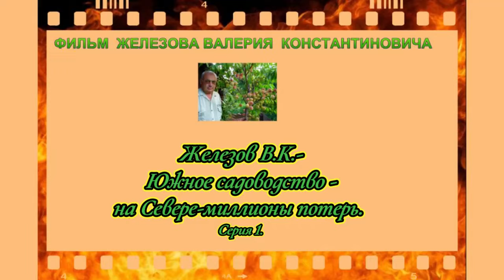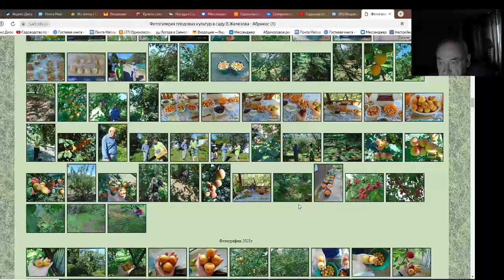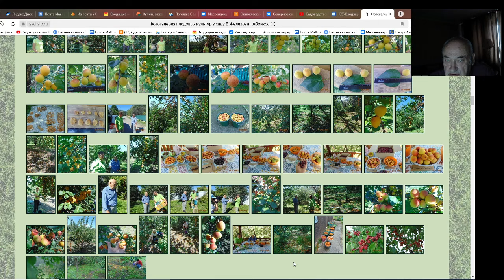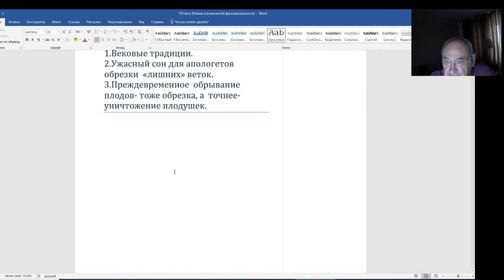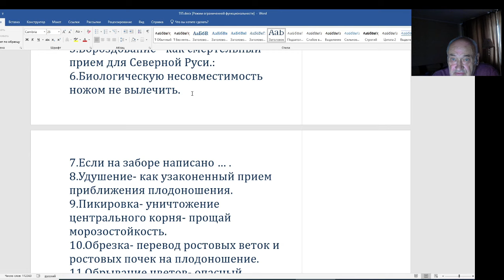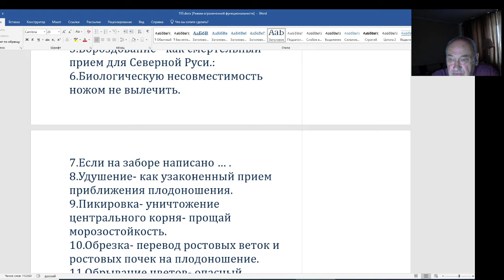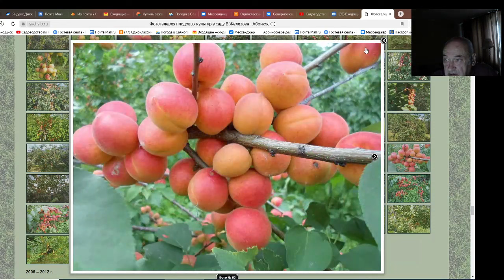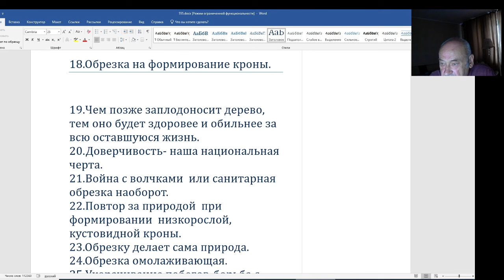Железов В. К. Южное садоводство - на Севере - миллионы потерь. Серия 1.